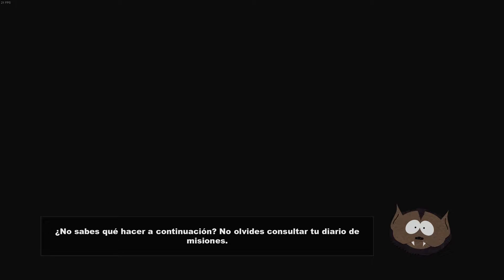SOUTH PARK: THE STICK OF TRUTH - PC GAMEPLAY - WALKTHROUGH - ep.14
SOUTH PARK: THE STICK OF TRUTH - PC GAMEPLAY - NO COMMENTARY - WALKTHROUGH - ep.14